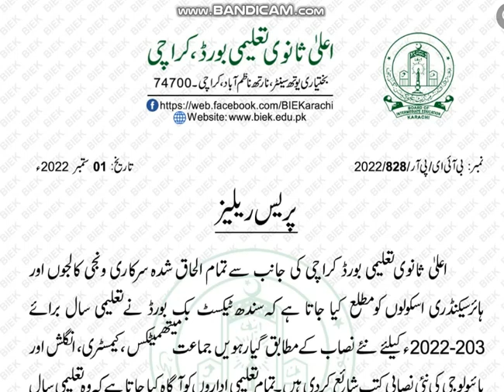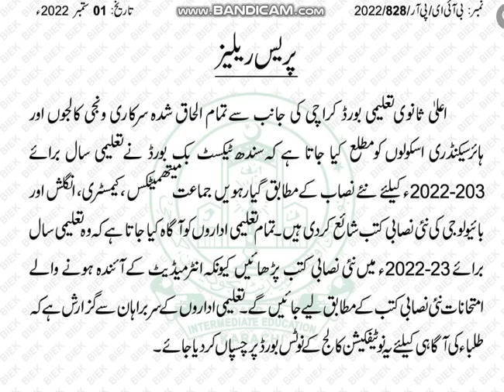NOTIFICATION,XI--New Text Books:2022-23 (published by Sind Text Book Board, Jamshoro)